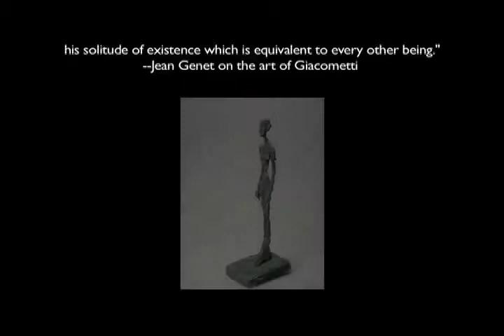Dialogtable (2008)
The University of Michigan Museum of Art commissioned these short video/dance impressions of contemporary works in its collection for the opening of a new wing featuring a gesture-sensitive reference screen the size of a dining room table. Shot in HD and stretched in time x 4, these studies become hypnotic, slow-motion meditations on works by Giacometti, Mino Mosso, Bill Jacobson and John Dugdale.